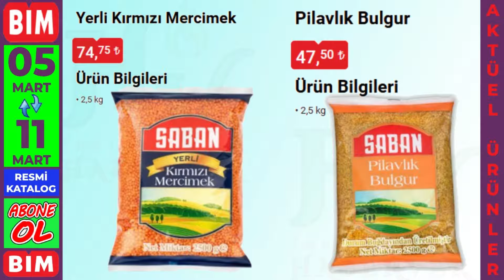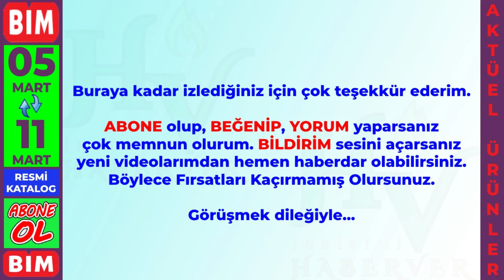BIM 05 MART 2024 SALI BIM AKTUEL ÜRÜNLERİ & BAKLİYAT & GIDA & TEMİZLİK & KİŞİSEL BAKIM ÜRÜNLERİ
BIM  MART 2024 Salı BIM Aktüel ürünleri, gıda, temzilik, kişisel bakım ürünleri, bakliyat ürünlerini birlikte inceliyoruz. Şimdiden iyi seyirler..